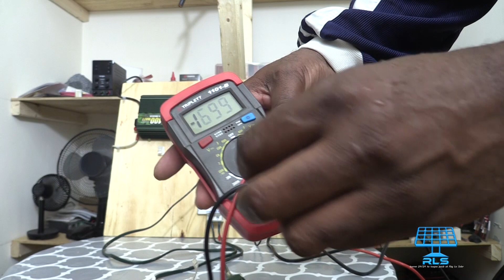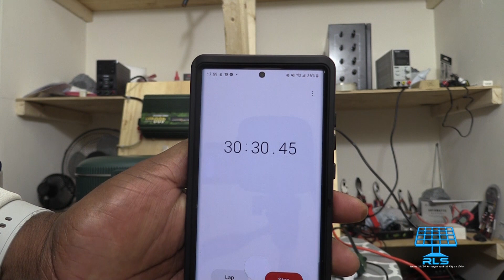Inverter An Seri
Nap fe ti eksperyans saa poun gade si 2 inverter 110v ap ka bay 220v poun k itilize aparey 220v nou yo.